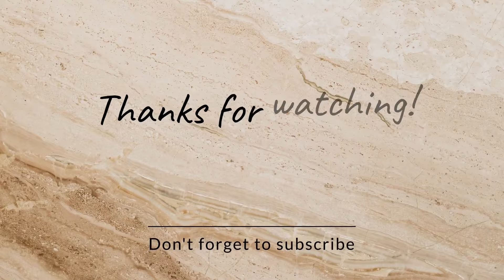عائلتي مايكلوش البذنجال حضرته بهاد الطريقة البسيطة وكانت المفاجأة لحسو الطبسي 😃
باذنجال بطريقة جد رائعة كذوق المخ